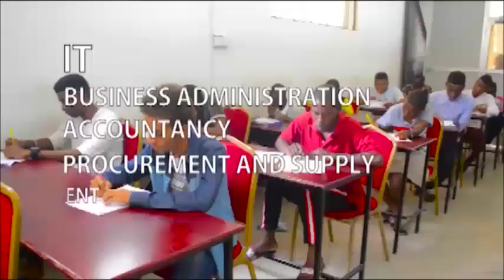Mbunge CHADEMA Aikaanga SERIKALI - "Tusibishane, Watu Wanateseka, Wanafukuzwa Kazi"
Mbunge wa Moshi (CHADEMA) Jaffary Michael, amesema huu ni wakati wa serikali wa kutafakari kwamba ndani ya miaka minne ya utawala wa Rais Magufuli, amefanikiwa kuwaondoa wananchi kwenye umaskini. ?

FaceBook Instagram Twitter Install Global App: ANDROID Install Globa